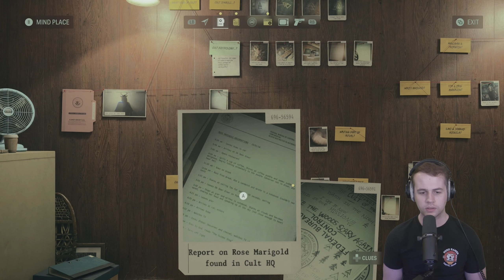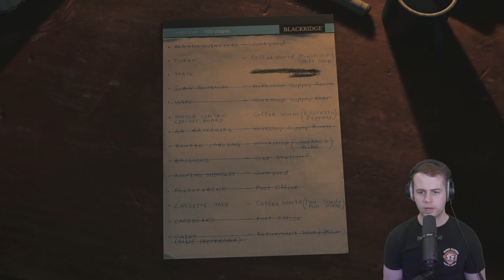LOCAL GIRL - Alan Wake 2 - Part 10 | Let's Complete!